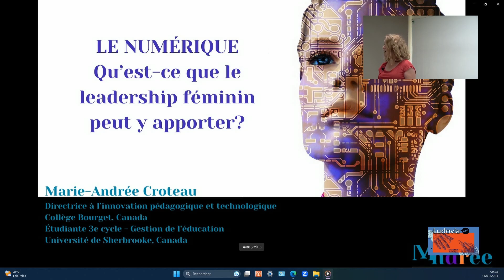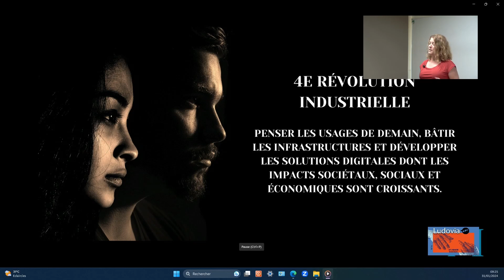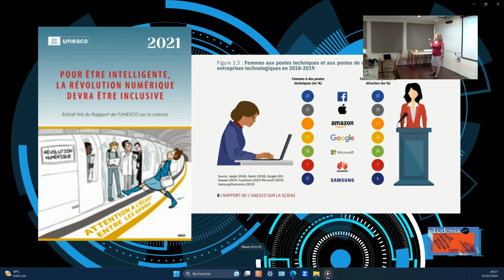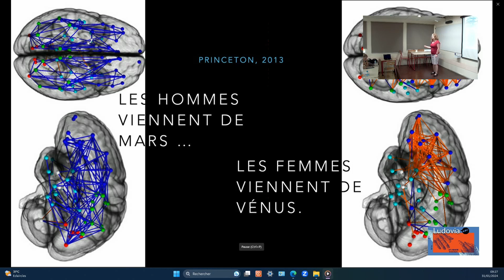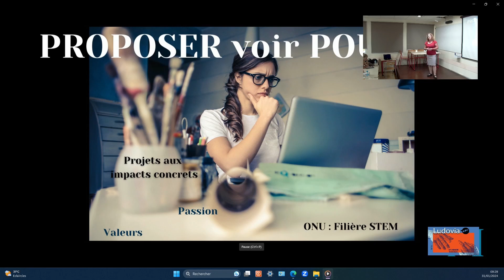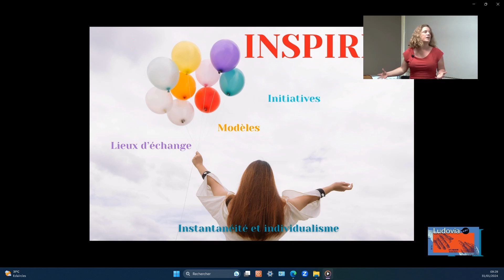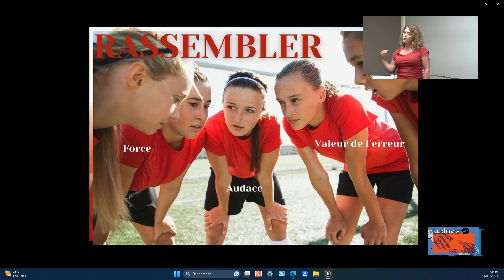Pechakucha M A CROTEAU